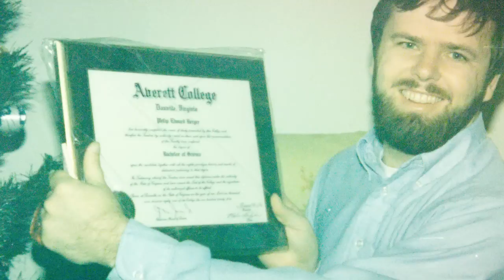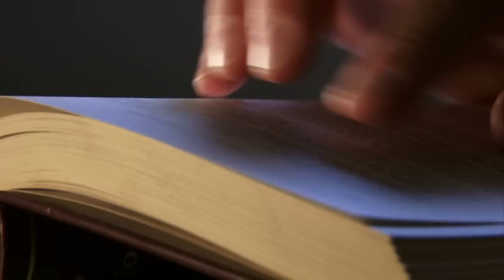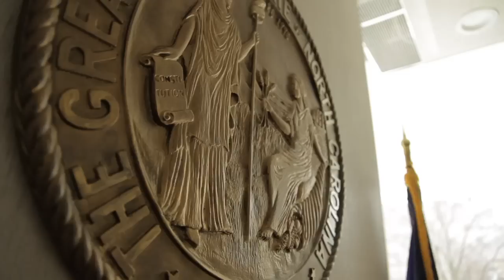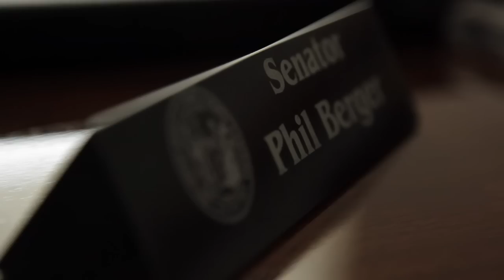Phil Berger Documentary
Our North Carolina Senate Leader Phil Berger's struggles have defined his life. Through hard work and determination Phil made a better life for himself and his family. As our Senate Leader Phil's conservative values and leadership have created real and significant change for North Carolina. Phil Berger's story is a real-life example of the American Dream.